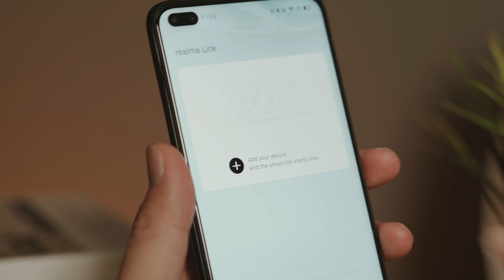มาดูวิธีการใช้งาน realme Band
มาดูการเชื่อมต่อ realme Band ง่ายๆ ด้วยแอป realme Link และเปิดใช้งานโหมดต่างๆ แสนง่าย แค่นี้ก็เชื่อมต่อกับเพื่อนคนนี้ดูแลคุณได้แล้ว มา ไปออกกำลังกายกัน!